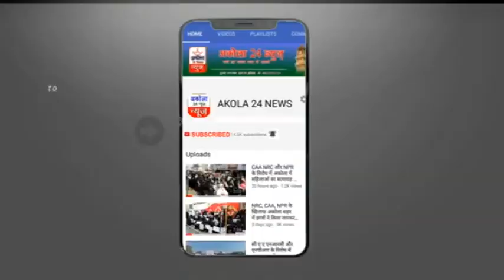पत्रकार दिवस पर सभी पत्रकारों को किया गया सम्मानित